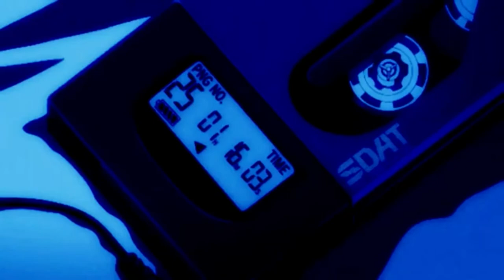Time Moves Slow but its dnb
Time moves slow by BADBADNOTGOOD.
DRUM AND BASS remix.

This is out of love for the music.

DNB